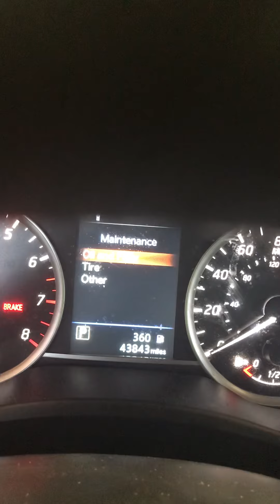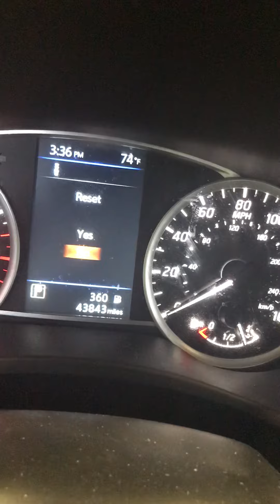2019 Nissan Sentra oil reset